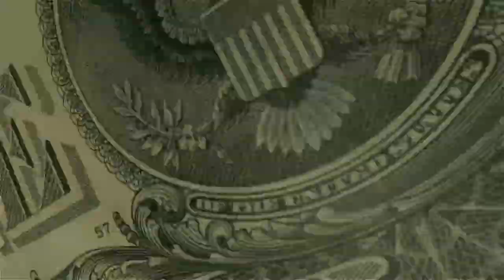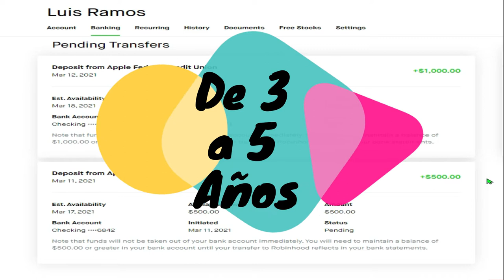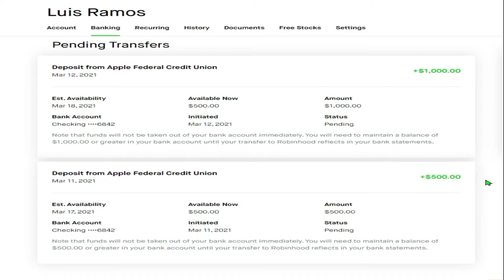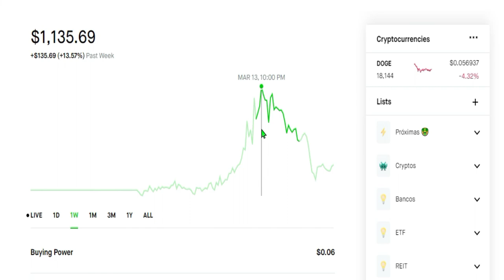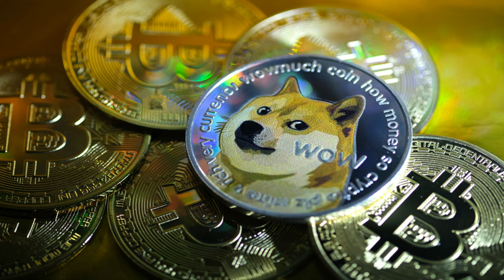Mi inversion del estímulo económico! #1